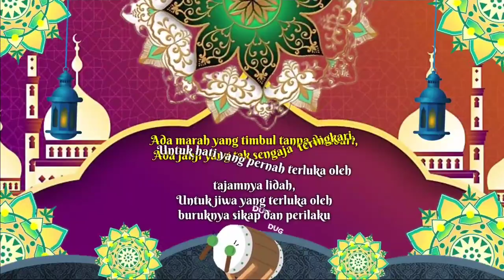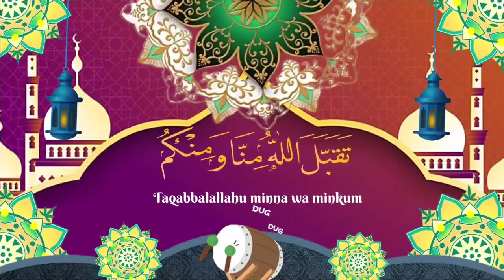🕌Selamat Idul Fitri 1444H🕌Minal aidin wal faidzin